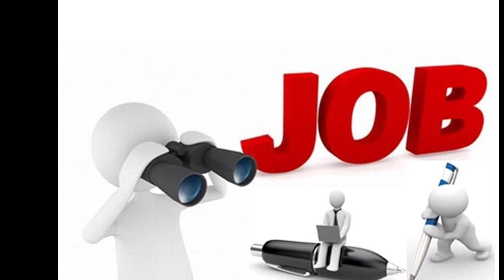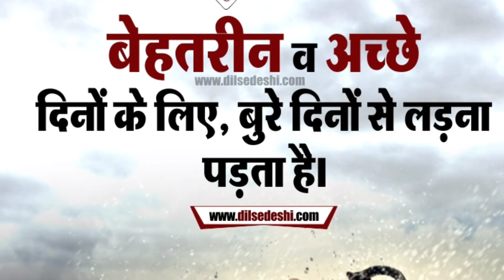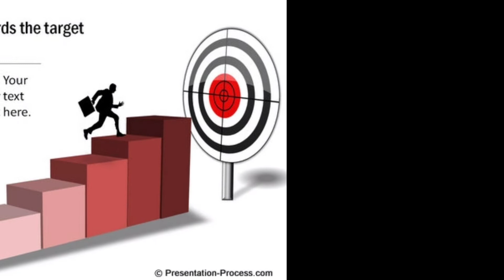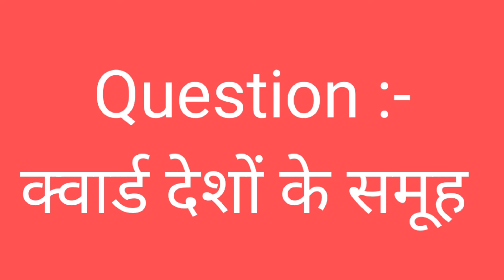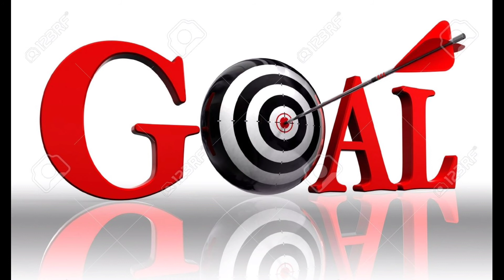66th BPSC mains Important Questions | Guess Questions | Selected Questions 66th BPSC Mains Questions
BPSC Syllabus Link :-